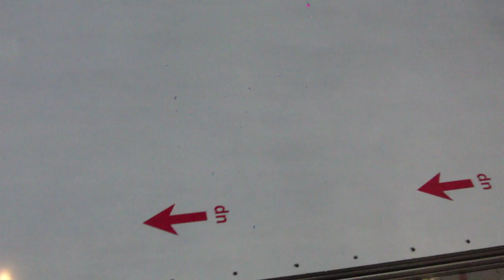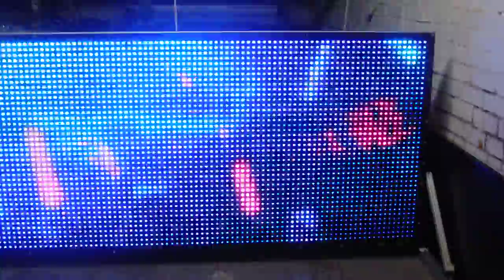New Van Top Video wall Built to Order Prototype Design For Complete entertainment ©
This unit will fit on top of most Panel type vans using roof mounts and powered by an inverter.

Unit is 2.4m x 1.2m screen is 2.4m x 1m easy to lift and fold away only 3 inches thick when folded.
remote control SD player. over 99 programs

Will plays most types of video file format as well as Text banners, Flash files etc.. software included with full training by veges-signs. very easy to use software!!
even a child can program this unit in minutes.

We build video walls, billboards, animating led shape, nightclub effects, Advertising vehicles, illuminating special effects, bespoke designs and product development.